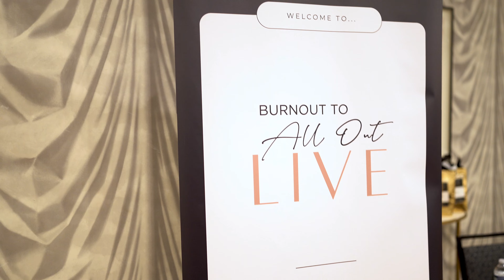Burnout to All Out Live Behind the Scenes